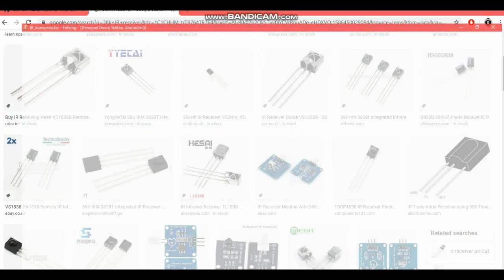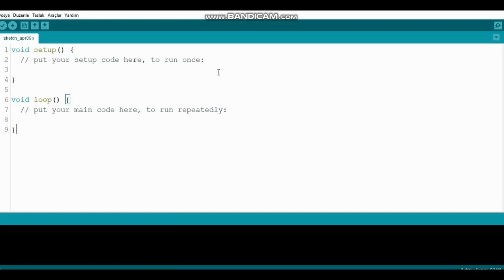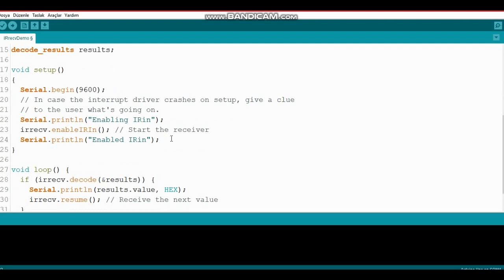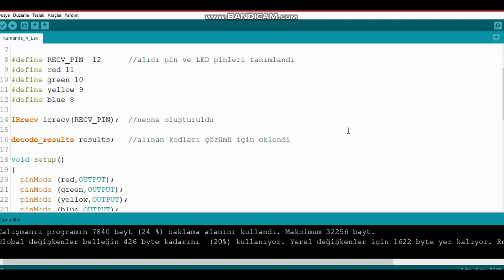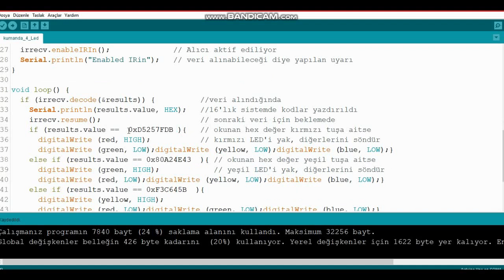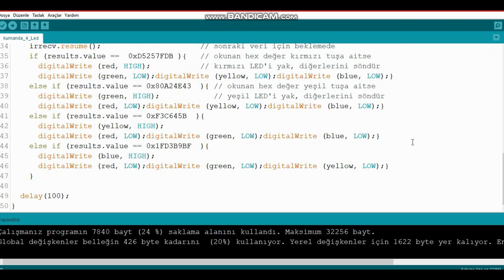Uzaktan Kumanda (IR) İle Arduino Kontrolü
Evlerimizde kullandığımız (TV, uydu alıcı, müzik seti vb.) kızılötesi kumandaların Arduino ile nasıl çalıştırabileciğimizi anlatan bir çalışma.